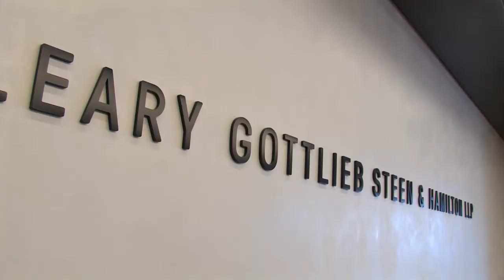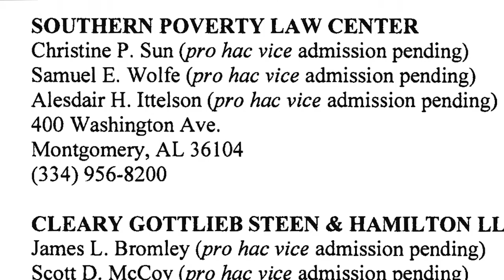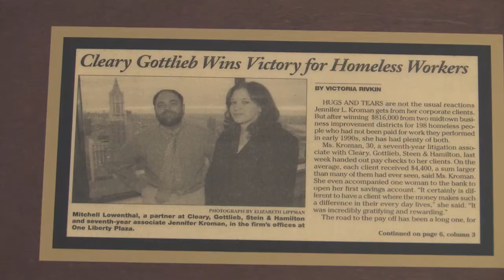2016 - Cleary Gottlieb Steen & Hamilton LLP - Pro Bono Publico Award Recipient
Cleary Gottlieb is sincerely honored and humbled to receive the American Bar Association’s 2016 Pro Bono Publico Award. Since its founding, the firm has believed that the practice of law is a privilege, one that carries with it the responsibility to apply its lawyers’ talents for the benefit of underserved individuals and communities. We approach our pro bono initiatives exactly as we approach our other matters: putting the full needs of the client front and center.

In 2015, the firm’s U.S.-based lawyers dedicated more than 63,000 hours to pro bono matters, assisting more than 400 clients. We are proud of these numbers, but the true measure of our pro bono program is the impact that our work has had on our clients. Mr. Olatushani, for example, had already been on death row for ten years when Cleary started working on his case in 1995. Following more than fifteen years of litigation in Tennessee state courts, Mr. Olatushani was released from prison in 2012. Mr. Olatushani is now an activist, artist, husband and father.

Our lawyers provide critically needed legal services to a broad range of clients like Mr. Olatushani who desperately need lawyers but cannot afford them. We defend the rights of the homeless, represent victims of gender violence, fight for better access to public facilities for people with disabilities, address delays in the Bronx criminal courts, represent immigrants, help community organizations incorporate and operate, and assist micro-lenders in their efforts to expand programs. In addition to our robust in-house pro bono program, in 1968, Cleary became the first law firm to establish an externship program, granting lawyers the opportunity to work at select legal services organizations while receiving full salary and benefits from the firm.

Cleary focuses much of its efforts on representing those most marginalized in our society. Since 2011, for example, Cleary has been working with The Legal Aid Society’s Exploitation Intervention Project which seeks to prevent trafficking survivors from being re-victimized by prior criminal convictions that act as barriers to empowerment, freedom and self-sustainability. Cleary has co-counseled dozens of cases with The Legal Aid Society, resulting in hundreds of prior criminal convictions being vacated on behalf of survivors of human trafficking. Wherever possible, we have sought to provide holistic services to these clients, taking on immigration cases, custody disputes and government benefits matters in addition to the vacatur motions.

On the civil rights front, in 2015, the firm, along with co-counsel Southern Poverty Law Center and Lite DePalma Greenberg, LLC, obtained a major victory on behalf of plaintiffs in a first-of-its-kind consumer fraud lawsuit against Jews Offering New Alternatives for Healing (JONAH). Following a three week trial, the jury found that JONAH’s “conversion therapy program,” offering services it claimed could turn clients from gay to straight, was fraudulent and unconscionable. The case has helped spark legislation nationwide to protect consumers from conversion therapies.

With respect to protecting the rights of immigrants, Cleary not only helps scores of individuals and families apply for a range of relief each year, but when necessary, we initiate litigation to ensure that the rights of immigrants are protected from government overreach. In 2015 we settled two significant cases, one brought on behalf of an unaccompanied minor who was improperly used by U.S. Customs & Border Protection in a sting operation to catch her smugglers and one on behalf of a four-year old U.S. Citizen child who was improperly detained at Dulles Airport and then sent back to Guatemala rather than reunited with her parents in the United States.

In the years ahead, we look forward to continuing our pro bono efforts and to identifying innovative ways to deploy the talent of our lawyers to make a difference in our communities.